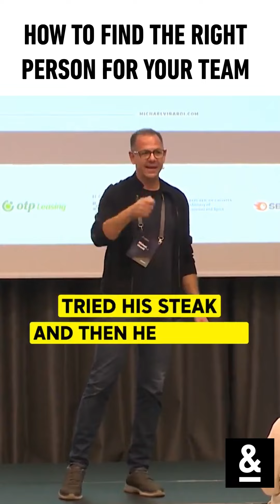HOW TO FIND THE RIGHT PERSON FOR YOUR TEAM